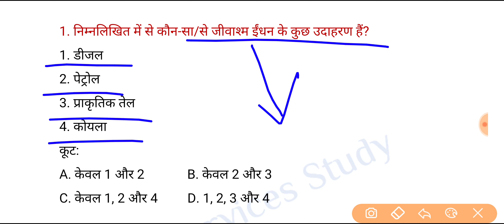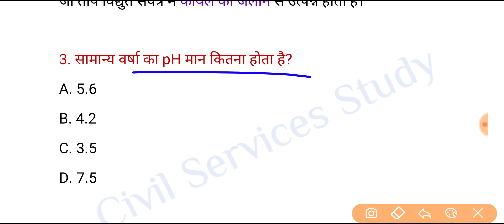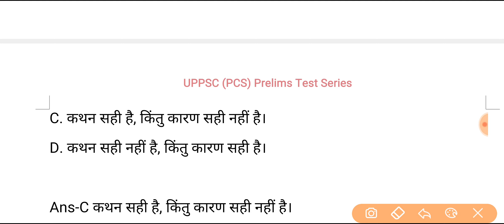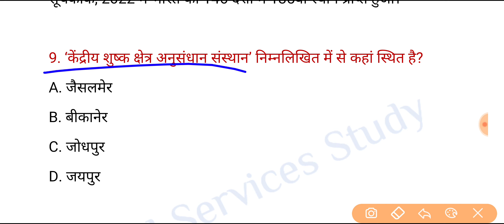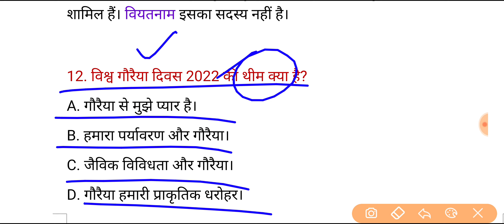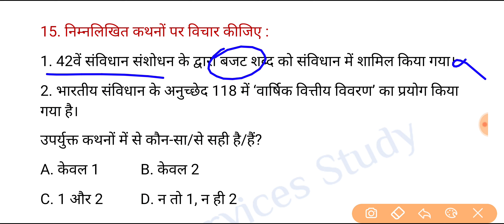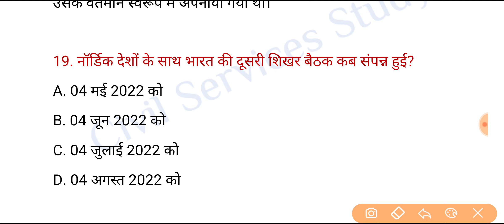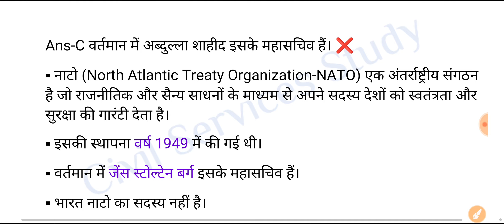UPPSC RO/ARO Test Series 2022-23, Test-82